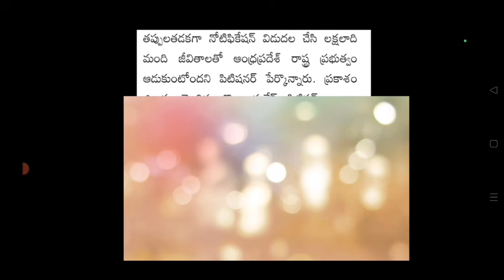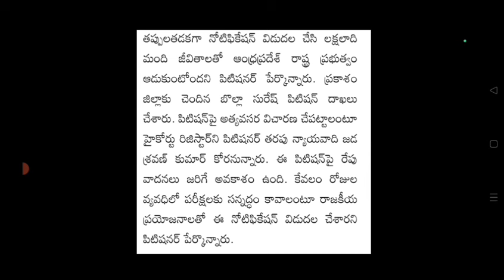AP DSC 2024 !HIGH COURT CASE! BREAKING NEWS! SGT పోస్టులు వాళ్లకు లేనట్టేనా? !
AP DSC 2024 !HIGH COURT! BREAKING NEWS! SGT పోస్టులు వాళ్లకు లేనట్టేనా? !

Ap tet new lessons,ap updates English syllabus,ap trt 2023 latest updates,

Description